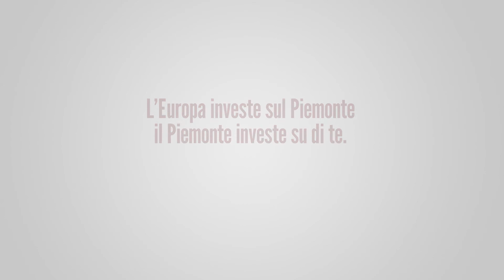Dottorato in Apprendistato Unito c o Greenhas Group Cristina Campobenedetto ex dottoranda